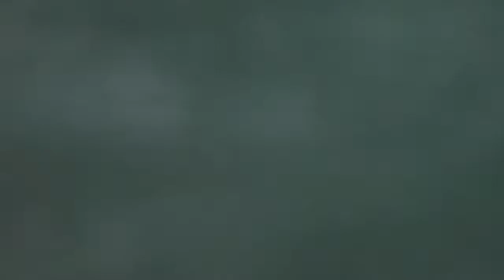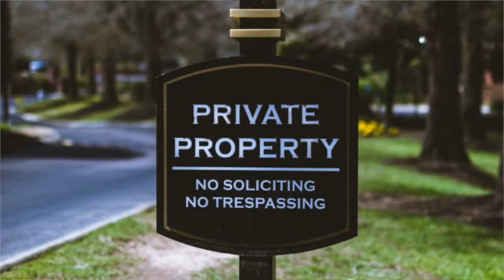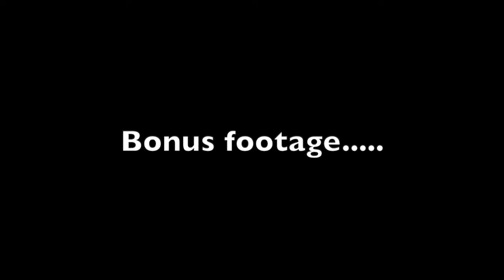Vietnam : Ha Long Bay : Travel Vietnam Backpacker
Vietnam : Part 2

Ha Long Bay, Vietnam Backpackers, Castaways!!!

Come with us, as we check out one of Vietnams most notorious and beautiful areas / boat and Island parties!!! This is the second part to my Ha Long Bay adventure, which includes kayaking, donut riding, boat partying and some of the most beautiful scenery in South East Asia!

If you haven't seen the previous episode, 'Vietnam : Part 1'.

New VLOGS every Thursday and Sunday.